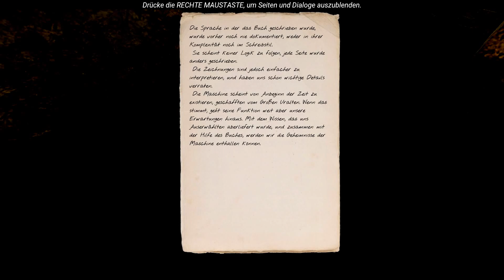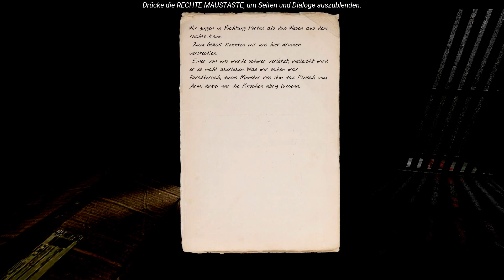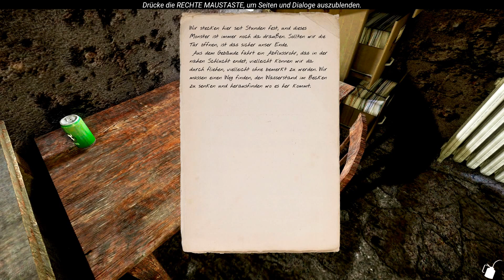Wir sind nicht allein! - The Land of Pain #002 [Gameplay German | Deutsch]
► Hier seht ihr das Gameplay zu einer weitern Folge zum Spiel The Land of Pain in Deutsch | German.

»» The Land of Pain ««
► Genre: Abenteuer, Indie, Horror
► Entwickler: Alessandro Guzzo
► Publisher:  Alessandro Guzzo
► Plattform: PC
► Release: 13. Sep. 2017

»» Equipment ««
► Studio Projects C1